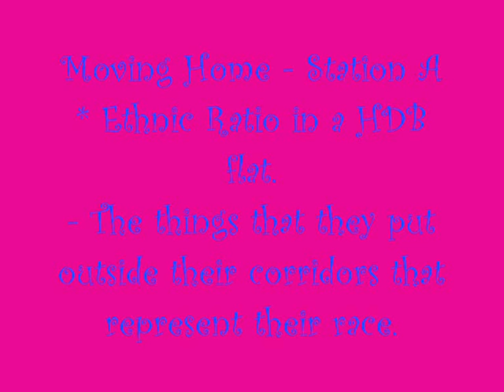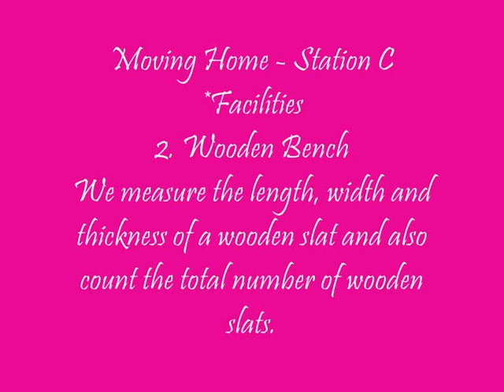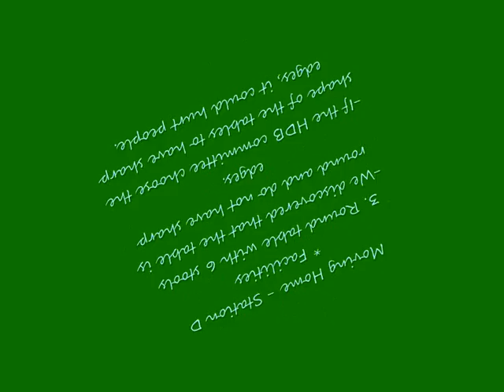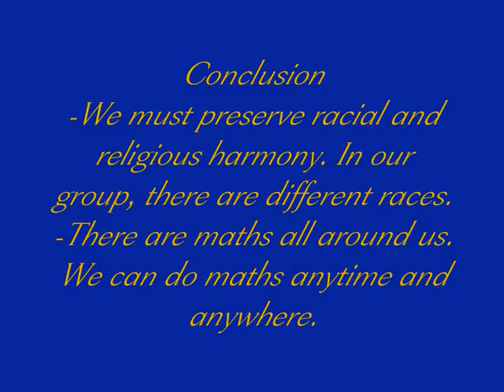Fajar Sec 2 Maths Trail 2011-2E1-Group 3.wmv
maths trail